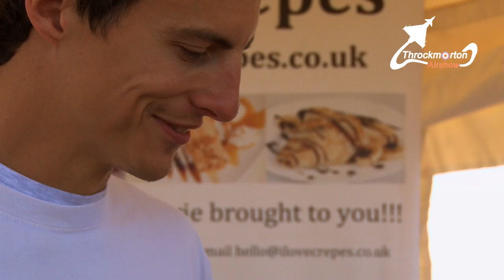Throckmorton AirShow 2014 Highlights [HD]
Highlights from 2014's Throckmorton Airshow, held at Throckmorton Airfield, Near Pershore, Worcestershire.

The UK's Largest Emergency Services & Military Air Show in aid of Midlands Air Ambulance, Combat Stress, RAFA, Fly2Help & Cancer Research

***Make a date for your diary - Next year's Throckmorton Air Show will be held on:

Produced by TeaTime Productions - Official Videographers of the Throckmorton Air Show
Camera:  Aaron Mills, Andy Tea
Editor:     Andy Tea